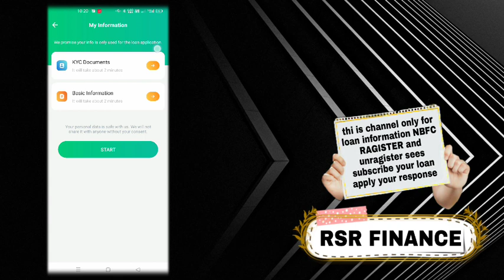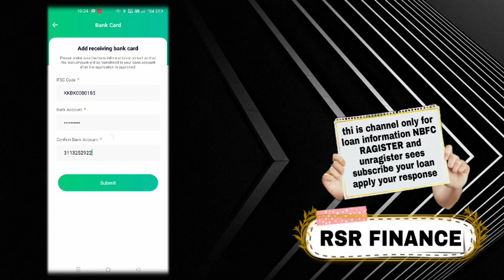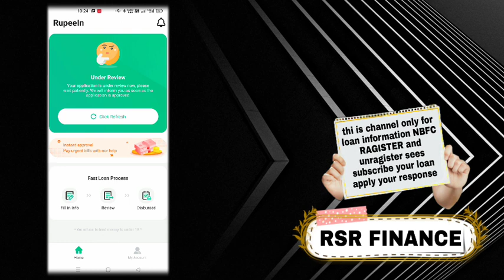rupee loan Instant approval without income proof new loan app fast loan for college students loan